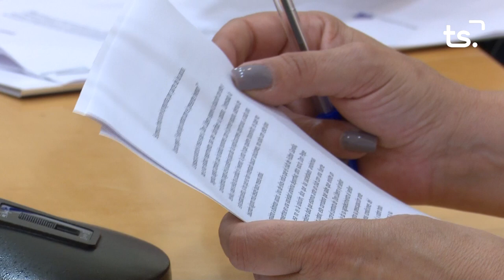INFORMATIU 2024 06 20